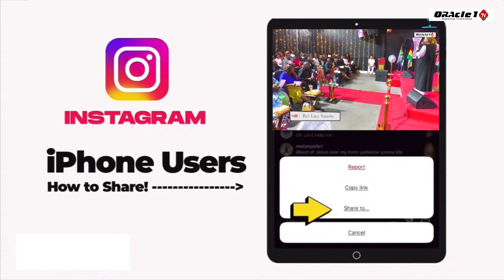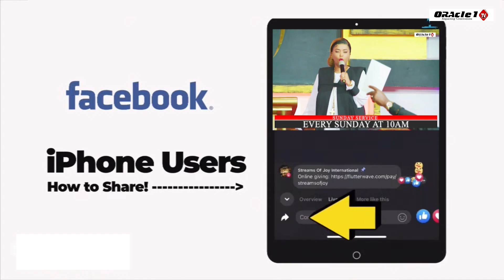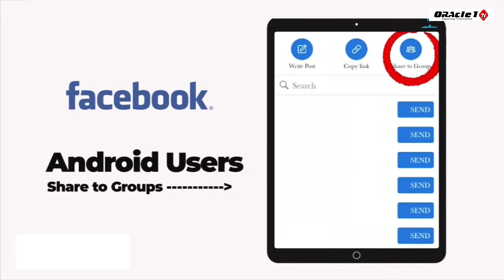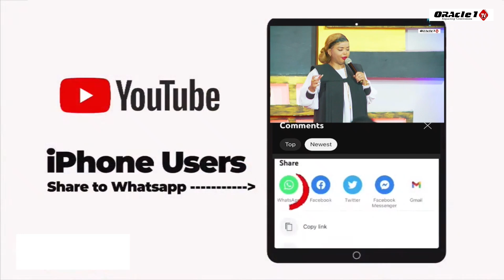PROPHETIC SERVICE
SWIFT CODE FABLKENA
BRANCH DONHOLM

FOR GIVING / PARTNERING WITH OUR MINISTRY

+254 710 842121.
Names Lucy Natasha Murathe

SWIFT CODE FABLKENA
BRANCH DONHOLM

BANK ACCOUNT :  FNB
ACCOUNT NUMBER : 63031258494 ACCOUNT NAME : NOORSHA TOUR AND TRAVEL (PTY)LTD